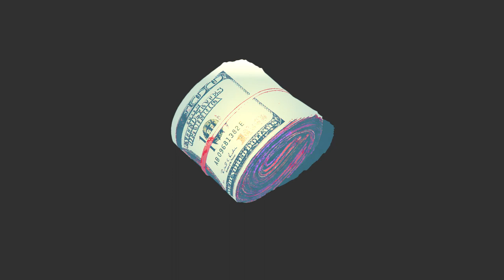[FREE] Polo G Type Beat 2020 "Taco" | 2020 Hard Trap Beat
Polo G Type Beat 2020 "Taco" | 2020 Hard Trap Beat
Type Beat
Polo G Type Beat 2020 "Taco" | 2020 Hard Trap BeatPolo G Type Beat 2020 "Taco" | 2020 Hard Trap BeatPolo G Type Beat 2020 "Taco" | 2020 Hard Trap Beat
Free